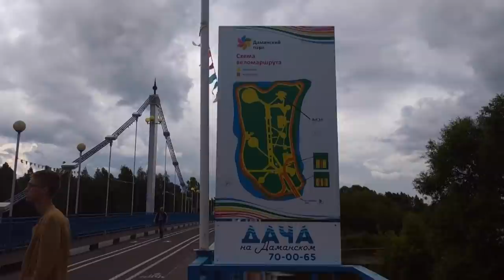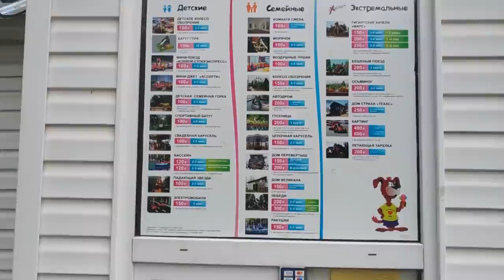Переехала с Мурманской области в Ярославль. Жизнь как в отпуске и цены на жилье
Говорим о переезде из Никеля (Мурманская область) в Ярославль.